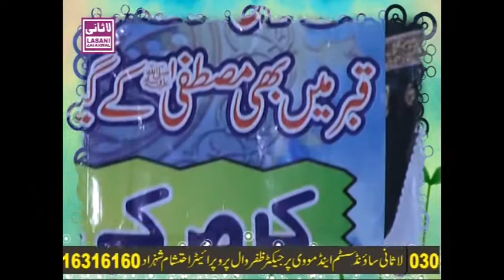Umair zubair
Umair zubair Naat mehfil delra zafarwal